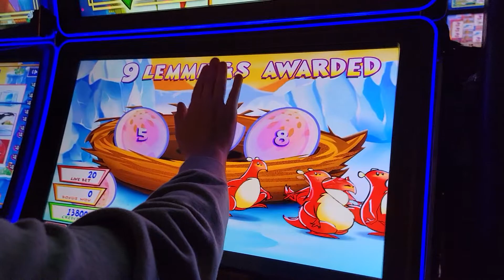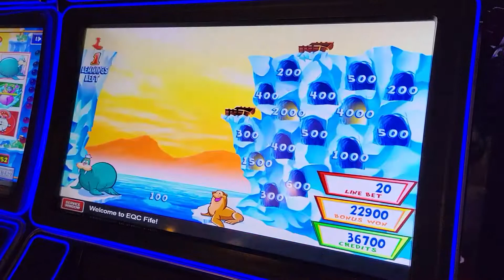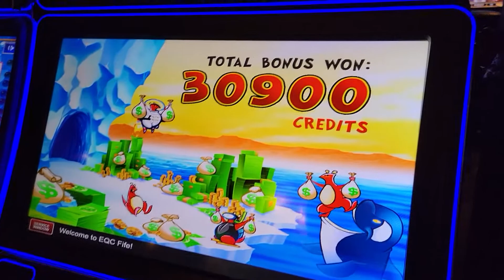Lucky Lemmings Win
$5 bonus